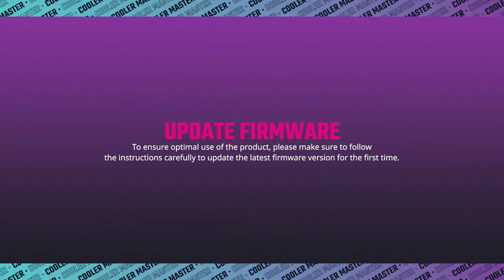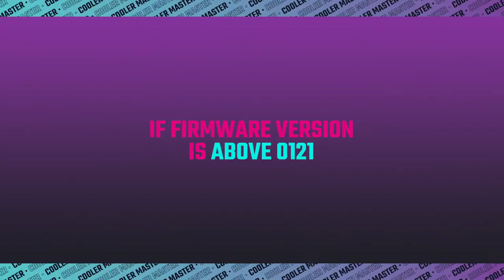Cooler Master Gaming Mouse | MM731 - Firmware Update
Pop quiz hotshot. You just got your hands on the new MM731. What's the first thing you do? What do you do?! Update the firmware of course! This short video will guide you through updating your firmware if your version is both BELOW 0121 or ABOVE 0121.

- Hybrid Wireless Tech: Choose from wired mode, 2.4GHz wireless, or Bluetooth 5.1 to connect multiple devices
- Striking New Lightweight Design and Classic Ergonomic Shape: Mouse weighs in at 59g without having to resort to exterior holes that compromise on aesthetics and comes with a classic ergonomic design exclusively for right-handed users
- Gaming-Grade Hardware: Adapt to your game or playstyle with optical sensor adjustable up to 19,000 DPI and 70 million click optical switches with instant actuation
- Ultraweave Cable: Super lightweight and engineered in-house to prevent cable snag when swiping
- Upgrade Mouse Feet: New-and-improved feet made with PTFE material for low friction and high durability provides a smooth, fast glide without cable pull.